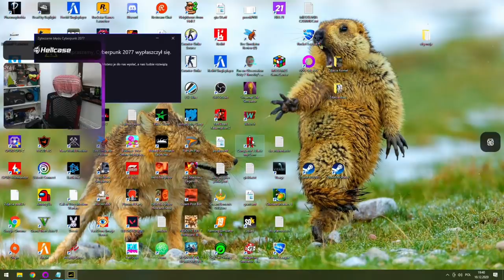PAGO ZNAJDUJE BUGI w CYBERPUNKU! PEVOR SOLIDNY FLICKSHOT! NAJLEPSZE SHOTY Z OSTATNICH 24 GODZIN!